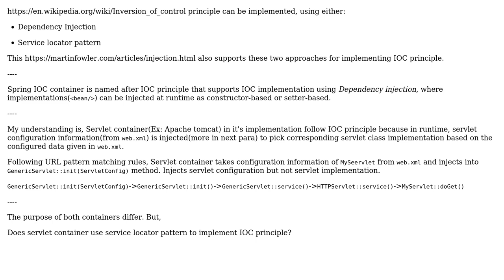Software Engineering: IOC principle - Servlet container implementation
With thanks & praise to God, and with thanks to the many people who have made this project possible! You are responsible for your own actions.